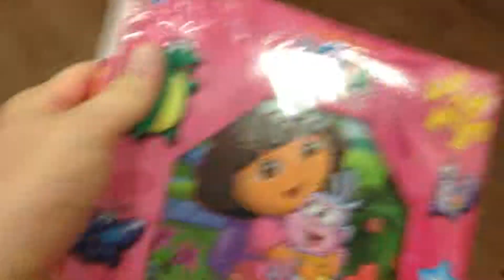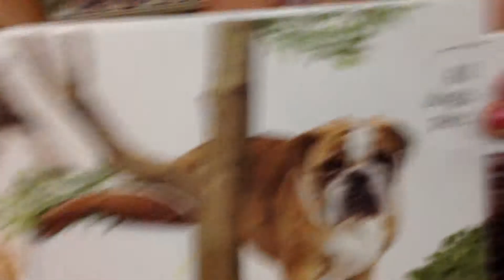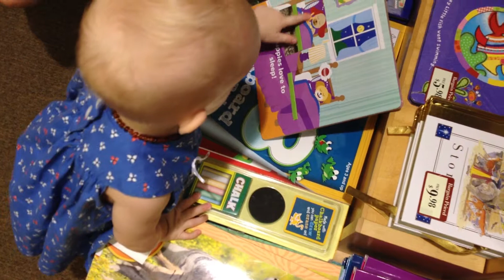Wandering Around the Bookstore with Emily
13 months - October, 2012